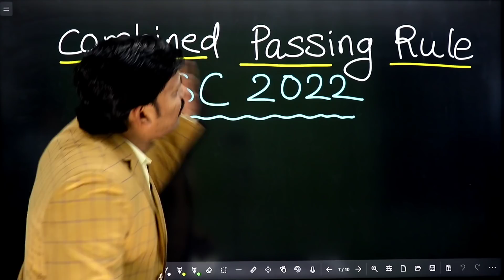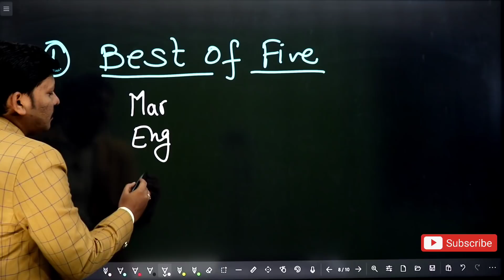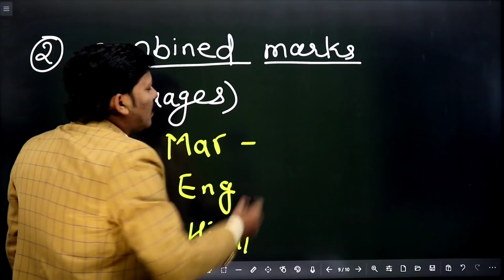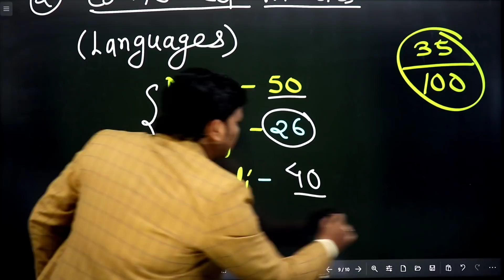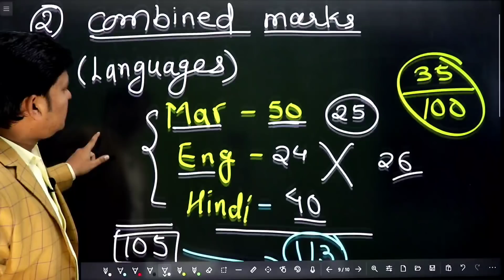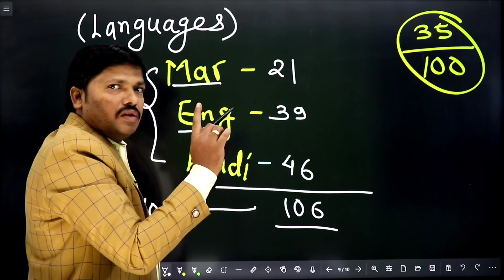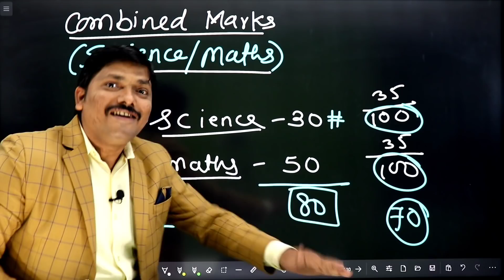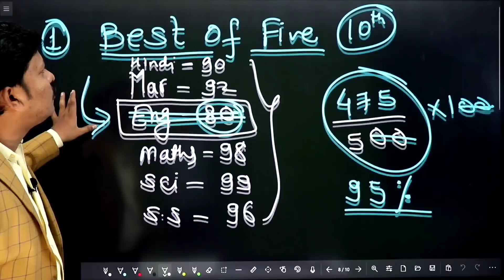Combined Passing Rule For SSC Board Exam 2022 | Class 10 Maharashtra Board | Dinesh Sir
Good News for all students of Maharashtra
Now learn Maths at home totally free of cost